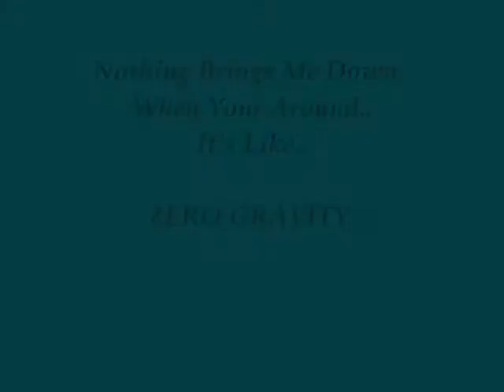~~Nothing Can Bring You Down!~~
This is my second video of my new horse bribery, She is a 10 year old Tb Mare, She is gentle and soo quiet! Please do not comment on how i suck at riding or blah blah blah you get the point, I will just delete the bad comments, but your welcome to leave any good comments that will not effend me. :D hope you like my videoo